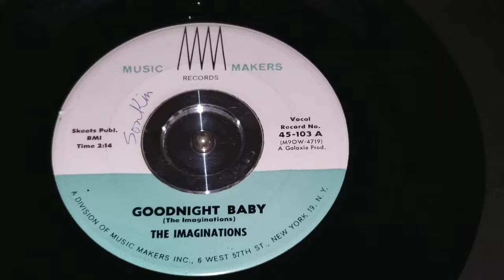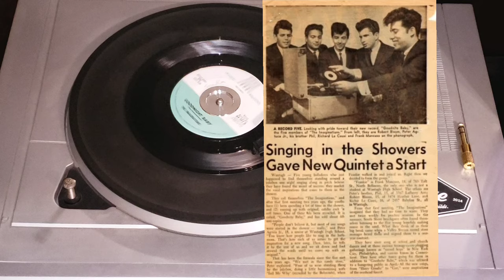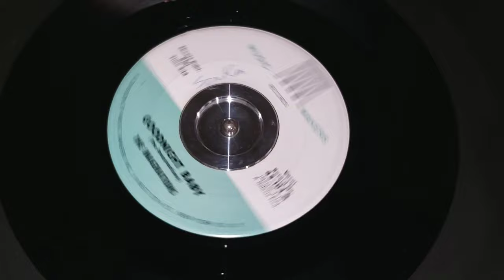The Imaginations - Goodnight Baby (Music Makers Records # 45-103A) - 1961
The Imaginations - Goodnight Baby on Music Makers Records # 45-103A

45rpm